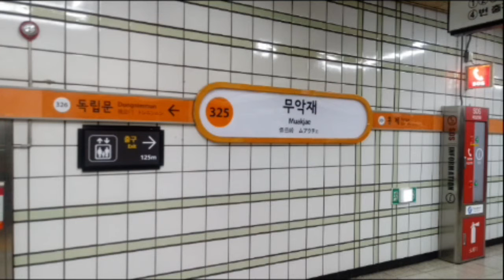(325) 서울3호선 무악재역 역명판 (하선)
무악재
Muakjae
(325)